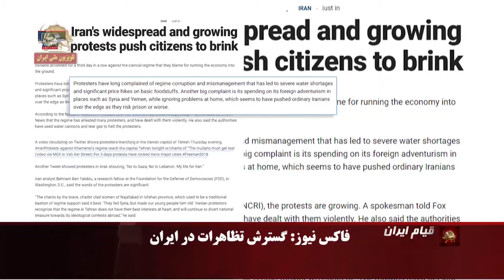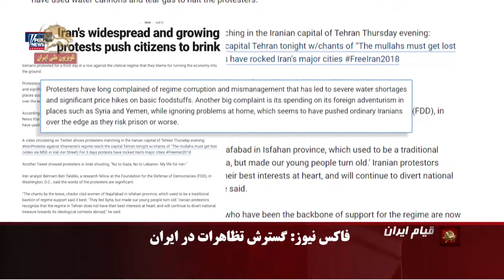سخنگوی آنتونیو گوترز: حقوق تظاهرکنندگان ایرانی باید محترم شمرده شود -در یک نگاه۱۲۳۰- ۹۷۰۵۱۲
سخنگوی دبیرکل ملل متحد: حقوق تظاهرکنندگان ایرانی باید محترم شمرده شود -در یک نگاه۱۲۳۰- ۹۷۰۵۱۲
۱.  سخنگوی دبیرکل سازمان ملل متحد: حقوق تظاهرکنندگان ایرانی باید محترم شمرده شود
۲.حمایت سناتور تد کروز از قیام مردم ایران
۳.آخوند سالک عضو مجلس ارتجاع:‌ شعارهای تظاهرات مردم را مجاهدین طراحی می کنند

سخنگوی دبیرکل ملل متحد: حقوق تظاهرکنندگان ایرانی باید محترم شمرده شود
فرهان حق سخنگوی آنتوینو گوترز دبیر کل سازمان ملل  در پاسخ به سؤال  فاکس نیوز درباره تظاهرات مردم ایران  گفت «ما یکبار دیگر، تاکید میکنیم ضروریست تا حقوق تظاهرکنندگان  برای آزادی بیان و تجمع مسالمت آمیز، محترم شمرده شود،».

حمایت سناتور تد کروز از قیام مردم ایران
سناتور تد کروز از اعضای برجسته سنای آمریکا طی پیامی گفت: «آمریکا باید هر کاری را که امکان دارد  برای حمایت از تظاهرکنندگان ایرانی انجام دهد. اینها مردمی هستند که چندین ماه است شجاعانه به خیابانها آمده اند تا علیه آخوندها اعتراض کنند، آخوندها بشکل بی‌رحمانه و قساوت باری مردم را سرکوب میکنند و پولهای بادآورده از توافق اتمی را خرج تروریسم کرده و بجای مردم ایران، بشار اسد را تقویت میکنند. »

فاکس نیوز: گسترش تظاهرات در ایران
 فاکس نیوز گزارش داد ایرانیان برای سومین روز پیاپی علیه رژیم آخوندی تظاهرات کردند. اعتراض اصلی مردم به هزینه‌های رژیم  برای ماجراجویی های خارجی از جمله در کشورهایی مانند سوریه و یمن است. این در حالی است که رژیم ایران مشکلات داخلی را نادیده میگیرد. این سیاست، مردم ایران را به لبه پرتگاه رانده است و آنها را بین زندان یا وضعیت بدتر مخیر کرده است.

تظاهرات در کرج
آخوند سالک:‌ شعار تظاهرات را مجاهدین طراحی می کنند
آخوند سالک عضو مجلس ارتجاع از پیوند قیام کنندگان با مجاهدین ابراز وحشت کرد و گفت: شعارهایی را  که در تظاهرات داده می‌شود   (مجاهدین) طراحی می‌کنند. اعتراض بحق مردم و موج سواری (مجاهدین) باید از هم جدا شود.
در گوهر دشت کرج مردم در تظاهرات شبانه شعار مرگ بر خامنه ای سر دادند . جوانان با آتش زدن لاستیک خیابان را مسدود کردند. به دنبال درگیری مردم  با مأموران سرکوبگر نیروی انتظامی فضای جنگی بر این شهر حاکم بود
شعار
 ملا جنایت میکنه سپاه حمایت میکنه.
می میریم می میریم ایرانو پس می گیریم.
ننگ ما ننگ ما رهبر الدنگ ما

به دنبال تظاهرات شبانه جوانان قیام آفرین در گوهردشت کرج، رژیم آخوندی به منظور ایجاد فضای رعب و وحشت مزدوران یگان ویژه  و مزدوران بسیجی خود را چماق بدست به فلکه اول و خیابان های گوهردشت گسیل کرد.
در اشتهارد کرج نیز جوانان تظاهرات شبانه برگزار کردند و شعارهای ضدحکومتی دادند